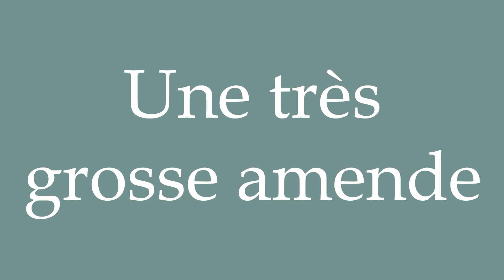How to Pronounce ''Une très grosse amende'' (A very large fine) Correctly in French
Learn how to say and properly pronounce ''Une très grosse amende'' in French with this free pronunciation tutorial.